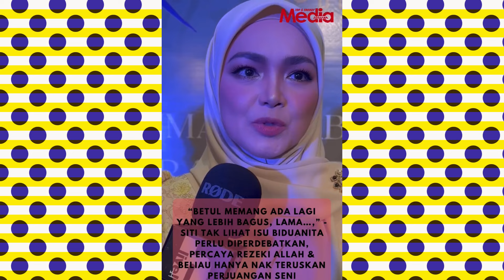Isu Biduanita Negara; Serahkan Pada Mereka Yang Menilainya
MHnews “Kalau Allah nak bagi rezeki, sampai masanya dapatlah. Tak dapat pun tidak mengapa.”

Penyanyi tersohor, Datuk Seri Siti Nurhaliza ulas mengenai ‘title’ Biduanita Negara. Bergelar anak seni hampir 30 tahun, kecintaan dan fokusnya sejak dulu adalah lebih kepada menghiburkan para peminat.

Menyifatkan sesebuah pengiktirafan akan datang tepat pada waktunya, Siti hanya percaya kepada rezeki Yang Maha Esa.
See less